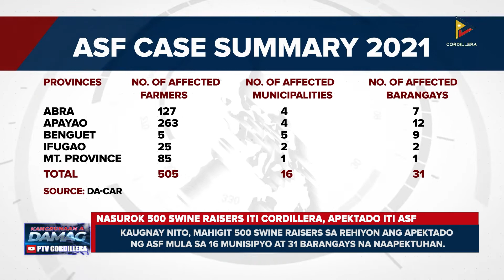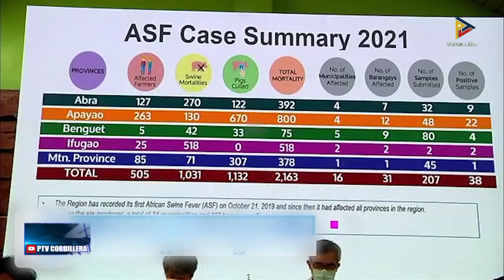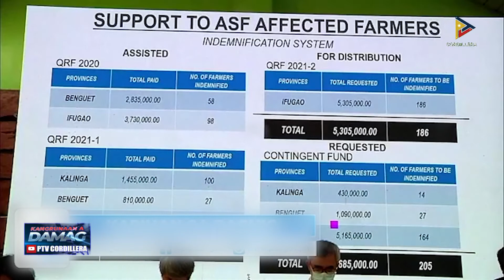News: Nasurok 500 swine raisers iti Cordillera, apektado iti ASF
Nasurok 500 swine raisers iti Cordillera ti apektado iti panagwaras ti African Swine Fever. Pannakaipaay ti umdas a tulong kadagiti naapektaran, impanamnama ti DA-Cordillera.